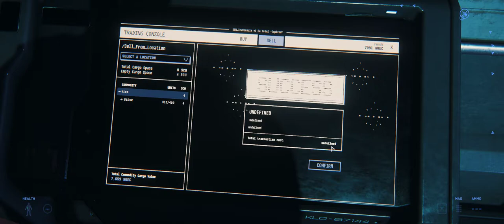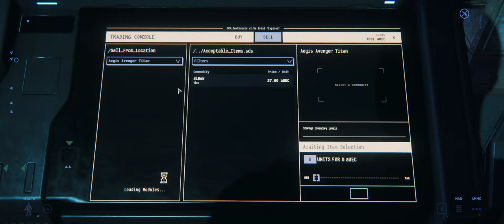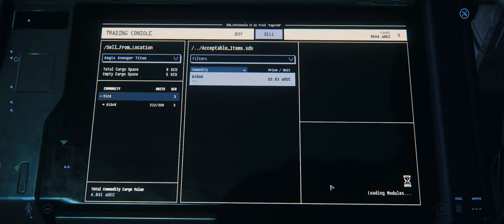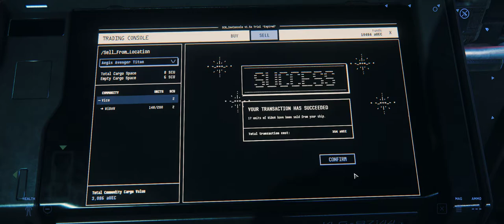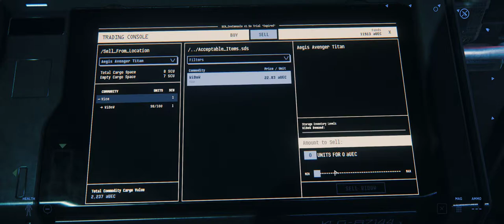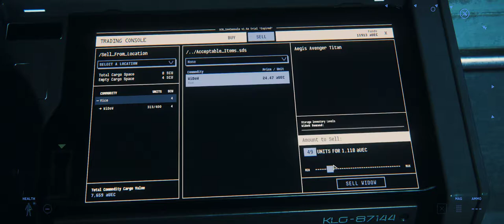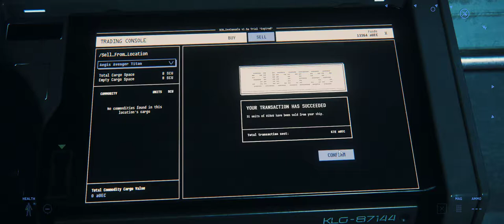Star Citizen 3.1.3 Yela Secret Drug Lab - How to find - and test run